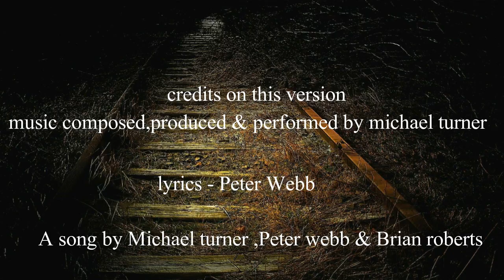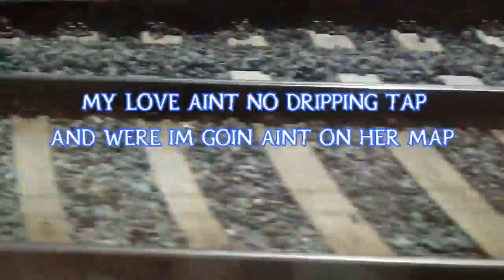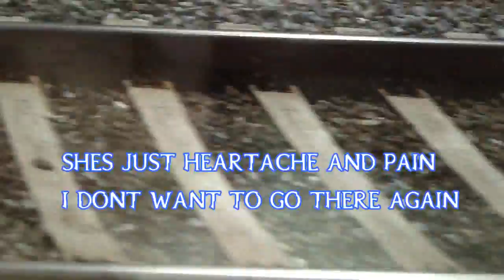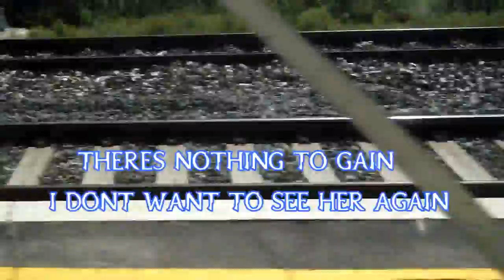FAST TRAIN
a song by michael turner ,peter webb & brian roberts
ON THIS FIRST VERSION .
THE MUSIC IS COMPOSED ,PRODUCED
& PERFORMED BY MICHAEL TURNER
KANSAS,MISSOURI,USA
ALL MY LYRICS ON THIS VERSION - PETER WEBB
MANCHESTER,UK
THERE IS A NEWER VERSION SLIGHTLY DIFFERENT LYRICS AND PRODUCED AT ICEFIRE,KANSAS.MISSOURI,USA  BY BRIAN ROBERTS